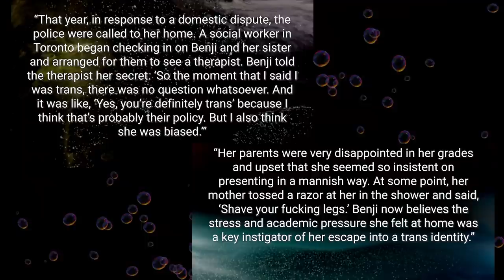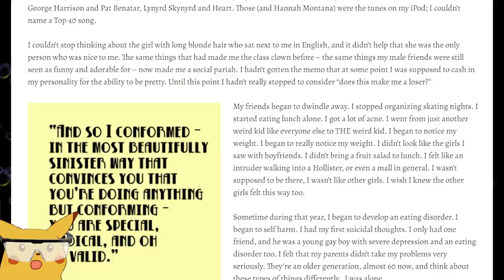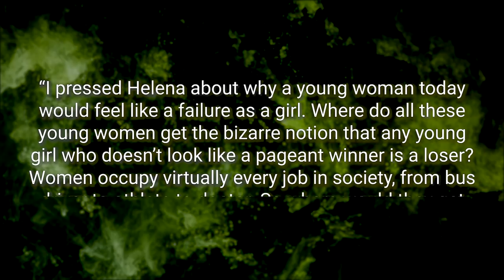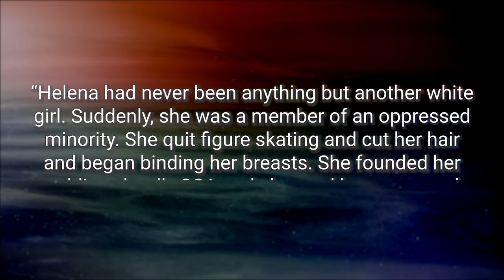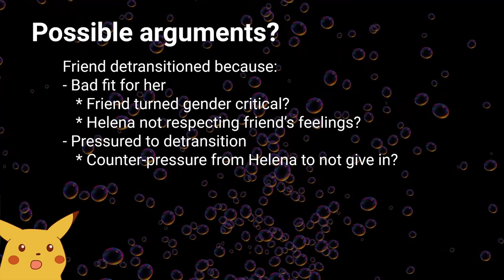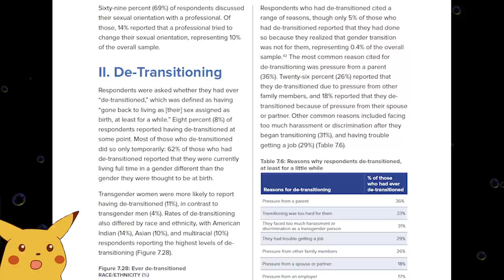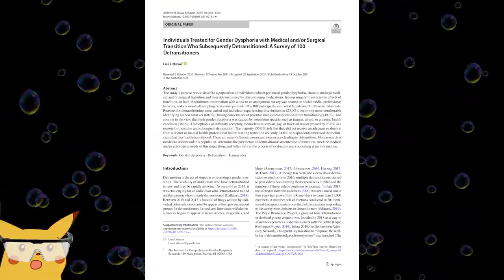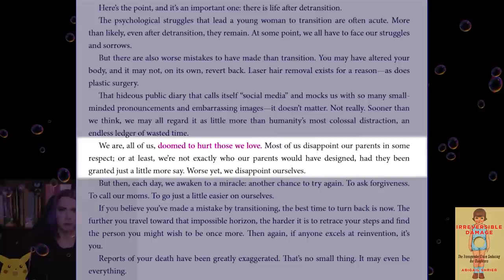A detransitioned gender critical woman's story | Cognitive psych response to Irreversible Damage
This time Abigail Shrier relays the story of Helena, another person who detransitioned and found the gender critical part of the internet. Although, Helena seems to be far more active in this space than the previous chapter's focus, Benji.

I do find it interesting that in what's covered in this video, Shrier comments upon the similarity of stories for people who have detransitioned as supportive of rapid-onset gender dysphoria without considering the extra step that all (I think) the people she's spoken to also belonging to the gender critical space. That it seems in her argument that the editing or modification of people's stories to fit a narrative stops as soon as they have detransitioned.

Notes
- Hopefully you enjoy the kitty ASMR during the credits. Izzy makes some interesting noises during grooming.
- Desmond (mentioned in part 1) ended up not playing as much of a load bearing part of Shrier's argument as I had initially thought, so their little chunk got cut.

Timestamps
0:00 The rest of "The Regret"
1:43 Helena
28: 04 Start of her questioning
42:15 Wrap up
43:24 Credits